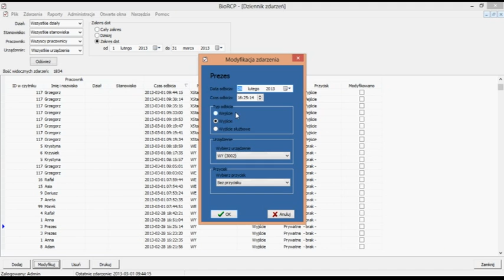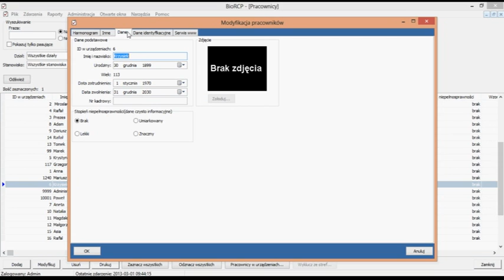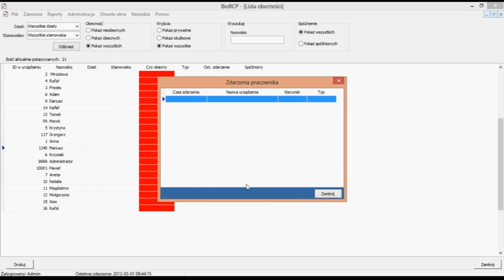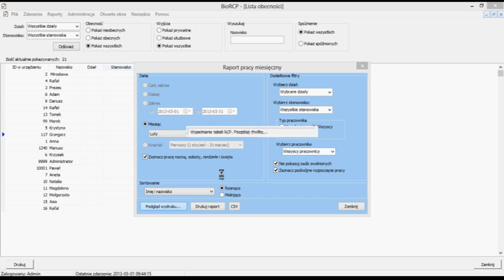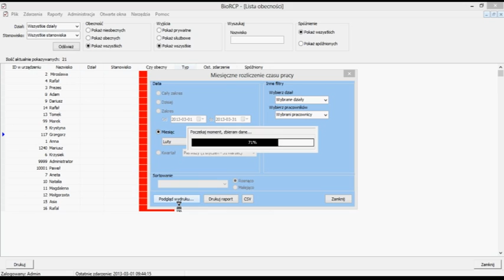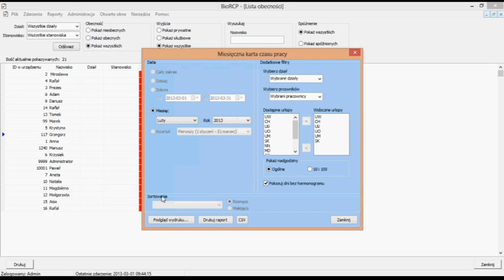BioRCP - Rejestracja Czasu Pracy, Oprogramowanie Komputerowe, Programy Do Ewidencji Czasu Pracy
Oprogramowanie BioRCP do rejestracji i ewidencji czasu pracy. Elektroniczny system listy obecności i pełnego rozliczenia czasu pracy pracowników. Nieobecności, Wymiary urlopów, Nadgodziny, Wcześniejsze wejścia i wyjścia,Rzeczywisty czas pracy, Harmonogram, Eksport czasu pracy do programów Kadrowo-Płacowych SAP, CDN Optima i inne.Ponad 50 Raportów. Duża funkcjonalność i prosta obsługa. System operacyjny: Windows XP, Windows 7, Windows 8, Server. Baza danych: Microsoft SQL Server 2005, 2008, 2012. Pełna kompatybilność. Zapraszamy na szkolenia on-line.